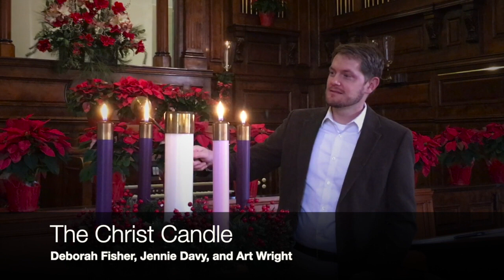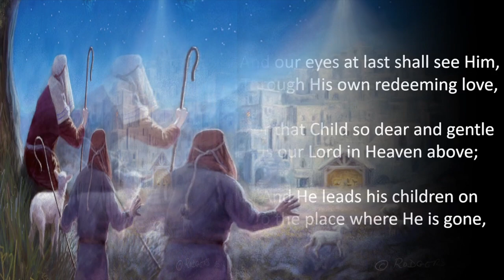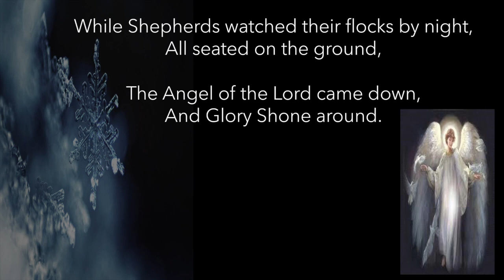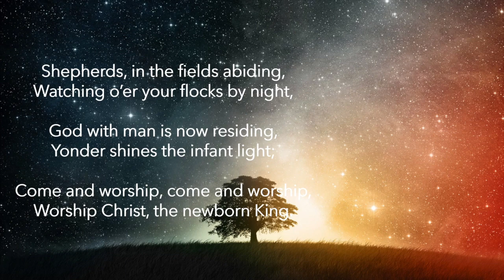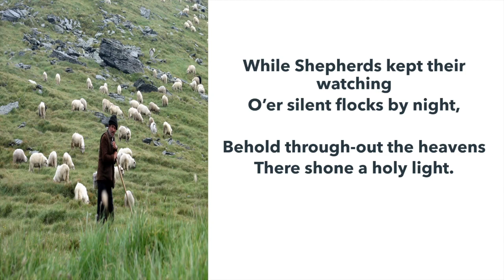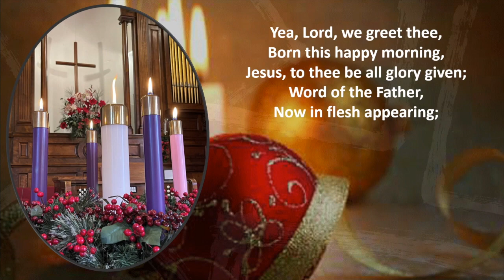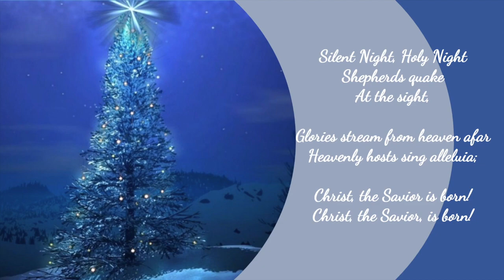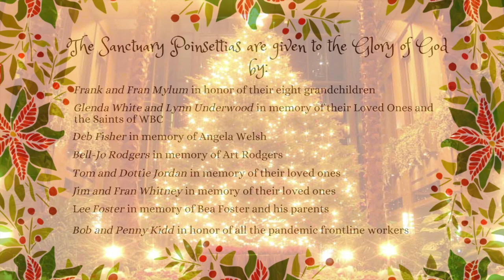Christmas Eve Service 2020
⏬⏬ Timestamps Below ⏬⏬
Rev. Dr. Art Wright, Senior Pastor
Deb Fisher & Jennie Davy, Advent Readers
Tim Brewster, Organist and Choir Director

⭐We are so grateful to Michael D. Jones for providing the beautiful original artwork of Mary and Jesus in the prelude! Michael is the creative mastermind behind Magic Bear Art and we are so glad he's a member of our community of faith.

⭐We are also grateful for all of our children who served as readers for this service:
First Scripture reading: Josh B., Lily C., Collin B., and Ben C.
Second Scripture: Adrian and Julian W.
Third Scripture: Gabriel and Jacob F., Emma and Riley B.
Fourth Scripture: Harlan, Finely, and Helen W.
Fifth Scripture: Joey and Clara A.

⭐Finally, we are so appreciative of our choir, for the hours of work that went into producing these songs. Thank you for leading us so well!
TIMESTAMPS:
0:00 Organ Prelude - "Let All Mortal Flesh Keep Silence"
2:18  Welcome
3:38 Lighting the Christ Candle
4:31 Luke 2 : 1–4
5:02 "Once in Royal David's City"
7:51 Luke 2 : 5–7
8:22 "O Little Town of Bethlehem"
12:27 Luke 2 : 8–14
13:18 "While Shepherds Watched Their Flocks"
15:04 "Angels From the Realms of Glory"
17:02 Luke 2 : 15–17
17:46 "What Child is This?" (Solo: Tim Brewster)
21:02 Luke 2 : 18–20
21:35 "Go Tell it On the Mountain"
24:04 "O Come All Ye Faithful"
26:57 Communion / The Lord's Supper
32:18 "Silent Night"
35:29 Benediction
36:52 Organ Postlude - "Joy to the World"
38:20 Bonus: Outtakes from Recording with Children 😁

▶All music used with permission and registered at One License.◀